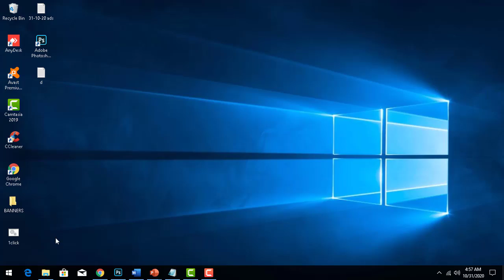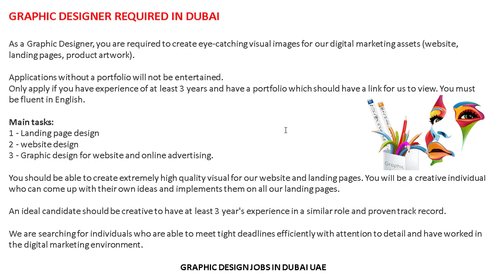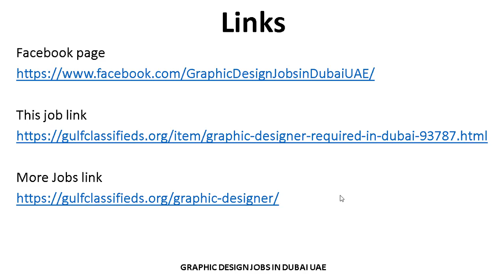GRAPHIC DESIGNER JOBS IN DUBAI | How to Apply | Graphic Design Jobs in Dubai UAE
Links